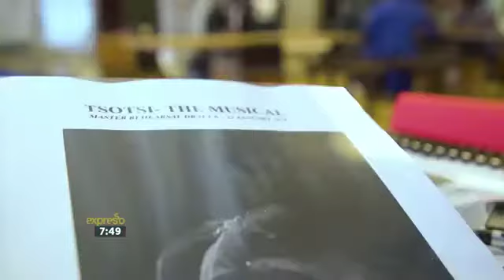Tsotsi, the Musical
Based on the novel by ATHOL FUGARD Tsotsi, the Musical tells the powerful story of a hardened township criminal whose life changes   forever after a bungled mugging leaves him caring for a stranger’s baby.

With music composed by singer-songwriter ZWAI BALA and book and lyrics by librettist MKHULULI MABIJA, this gritty, contemporary musical adaptation is directed by award winners Neil Coppen and Khayelihle Dominique Gumede, with set design by Michael Mitchell and Neil Coppen; choreography by Standard Bank Young Artist Thandazile Sonia Radebe; lighting by Kobus Rossouw and costumes by Noluthando Lobese.  The role of Tsotsi is played by South African Hip Hop artist Mxolisi Zuluboy Majozi.

Tsotsi, the Musical is funded by the National Lotteries Commission and supported by the Western Cape Government Cultural Affairs and Sport department.

@ Artscape Theatre, Cape Town, 8 - 17 February 2018